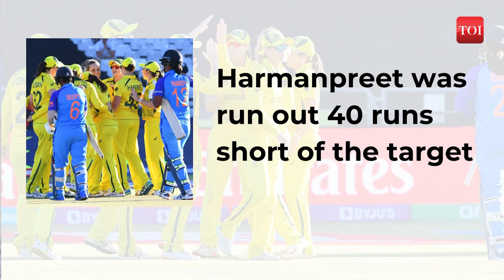Women's T20 World Cup: Australia beat India by 5 runs to enter seventh straight final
India went down fighting against defending champions Australia in their ICC Women's T20 World Cup semi-final match. In the closely-fought contest, India could manage just 167 for 8 in their 20 overs while chasing a challenging 173-run target. For India, skipper Harmanpreet Kaur (52 off 34) scored a magnificent fifty, and added a valuable 69 runs for the fourth wicket with Jemimah Rodrigues (43 off 24). India three quick wickets to be stranded at 28 for 3 inside four overs and the lower-order batters succumbed to pressure.